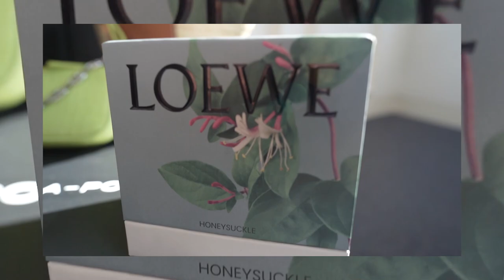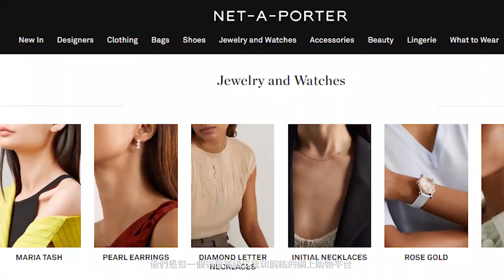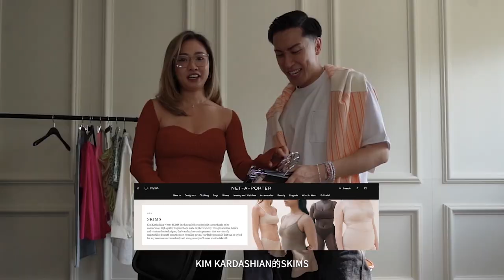NET-A-PORTER Try-on haul🧡 為Pumpkinjenn 挑選5個夏天必備look👉🏻送出超過5萬元giveaway✨Loewe, Jacquemus, by far手袋👜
Giveaway截止日期: 4 June 2021
得獎嘅幸運兒我將會喺IG Story公佈🎉

過嚟我 IG say個 hi 啦 @Mayaoo ❤️
買野想要Discount? 入嚟我個 Telegram啦 !

[改造系列]

▶️【改造Youtuber】文靜氣質女生能夠駕馭歐美風搭配嗎?! 人氣Youtuber Dora十分鐘駁髮大變身! 皮褸穿搭

▶️[還原靚靚拳] 原宿風馬志威曾國祥 與K11 造型師一起改造”HEHE”舞蹈藝術家男友

▶️走入IFC名店購入最便宜單品! 跟馬老師做購物狂🛍荷包大出血💰揀份平得嚟又唔失禮的情人節禮物

8/F C Wisdom Centre,
37 Hollywood Road, Central